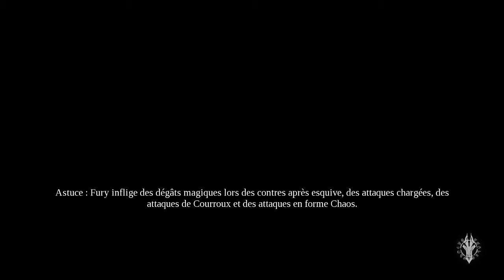DARKSIDERS 3 - Premier boss !! (plutôt cool) #5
Découverte let's play sur Darksiders 3 !